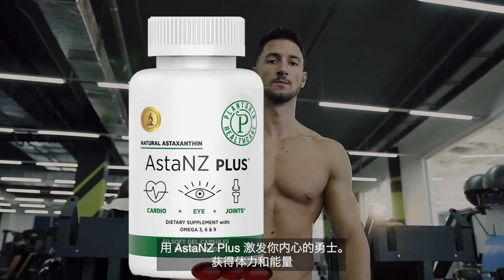Plantonin New Zealand AstaNZ Plus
Support for Cardio workout